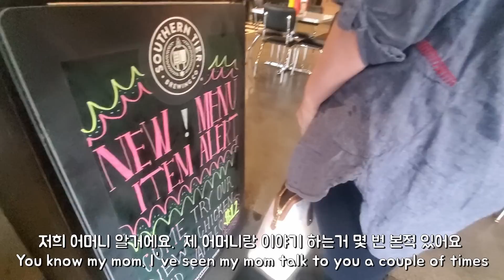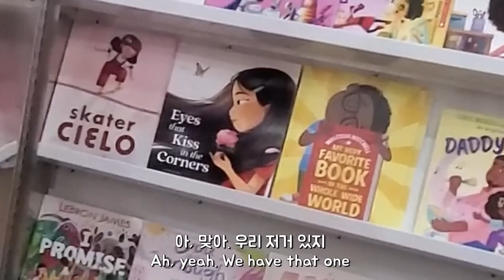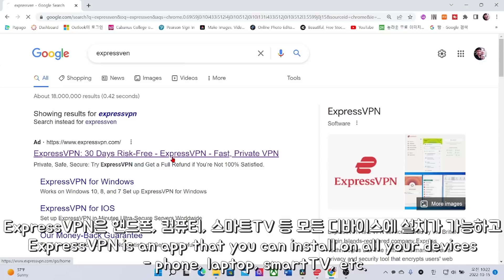장인어른 돕기, 와이프와 점심 데이트, 미국에서 한국아빠, 남편, 사위With ExpressVPN / 미국에서 태어난 아기 한국어 이중언어/ 국제커플 브이로그 미국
Isabelle Daddy
2764 Pleasant Road Suite A PMB 649
Fort Mill, SC 29708
USA

Record date : 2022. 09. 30 이사벨 엄마랑 데이트, 어린이집 픽업
                                    09.28 장인어른 돕기  & 차 전구 갈기

김현정(Hyun Jung Kim) - Morning Kiss